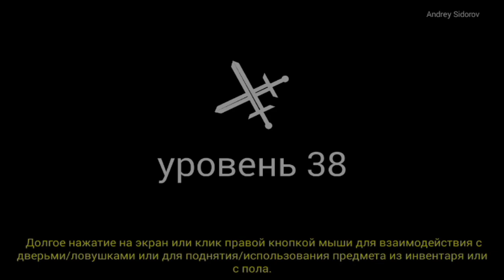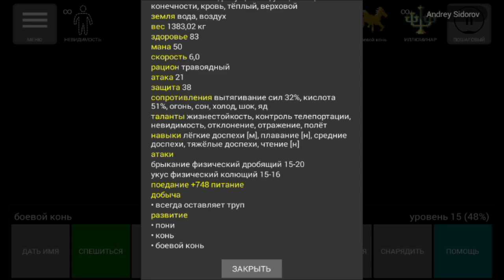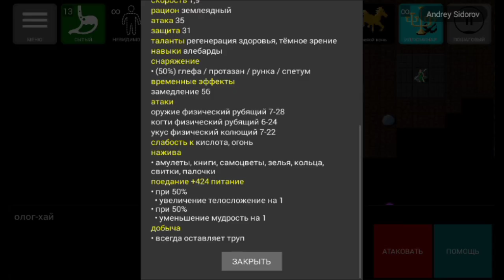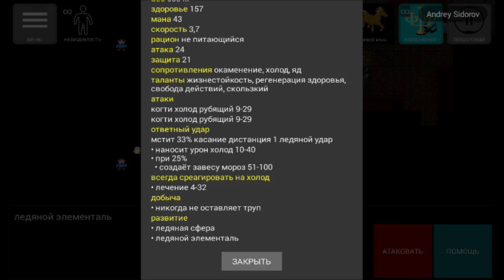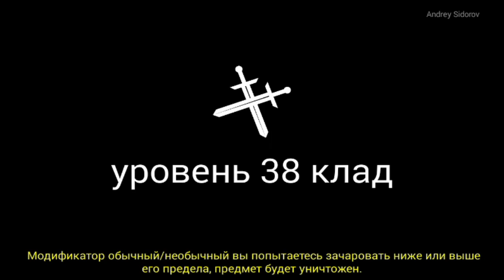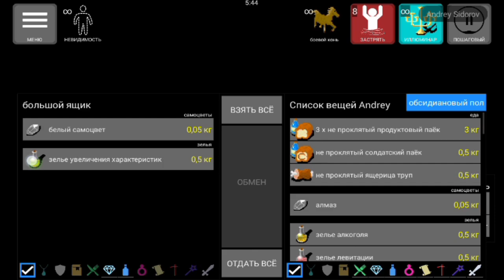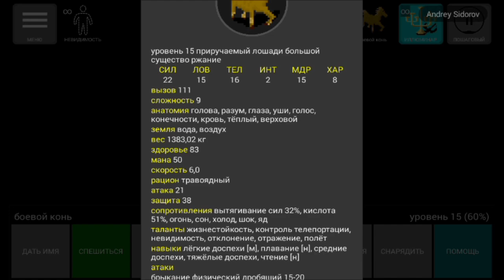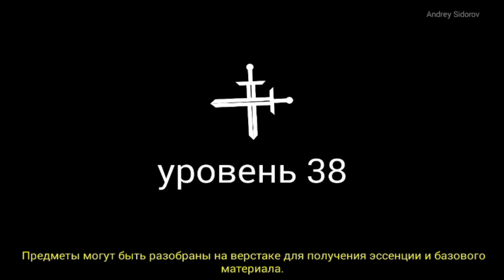Pathos Nethack Codex; 38 этаж подземелья, ничем не примечательно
Pathos Nethack Codex; 38 этаж#pathos